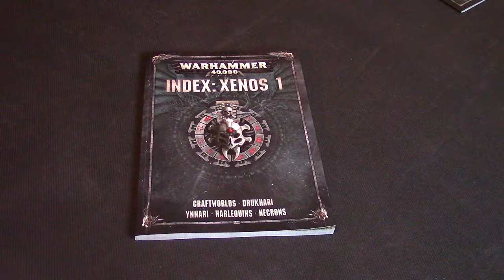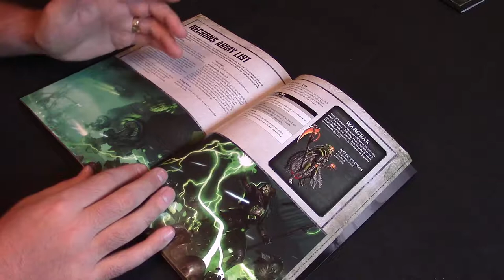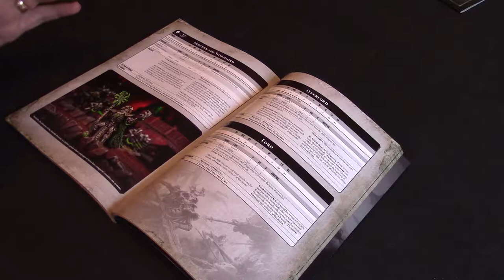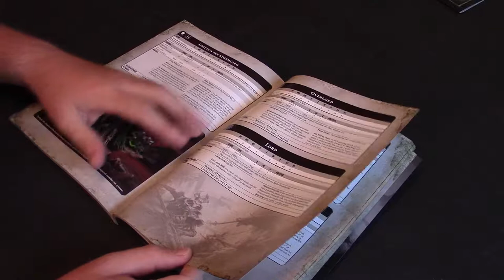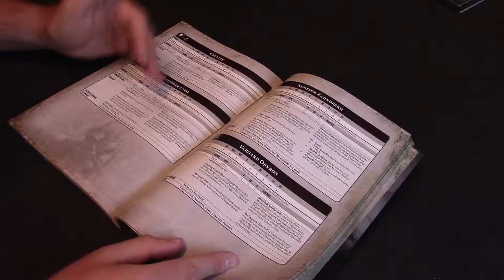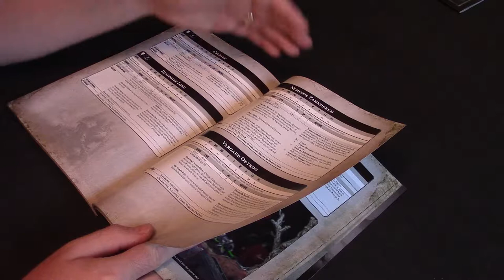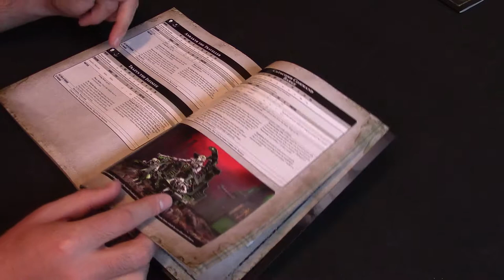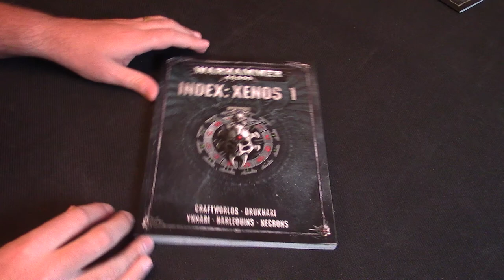Necron Index Review 8th Edition (Part One)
Join me as I delve into the new Index for Necrons in battles of 8th Edition for Warhammer 40,000 and give my verdict on the contents!!

I am still very new to this and am learning all the time so any hints you have would be appreciated. for instance i have just realised that my videos cut off after 25 minutes so i can now time that into my plans rather than have it randomly happen lol

I hope you all enjoy the video and the main channel itself.
I have been in the Games Workshop hobby for over 20 years and inspired by other brilliant YouTube channels have decided to start my own.

Follow along as I run my 'tale Of A Gamer' series, review codex's and novels, run battle reports and much more!!